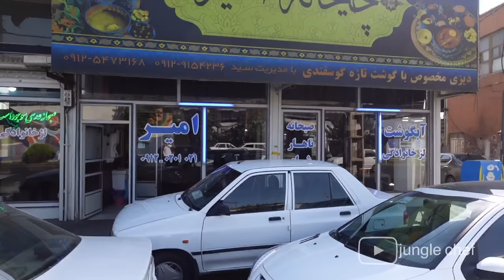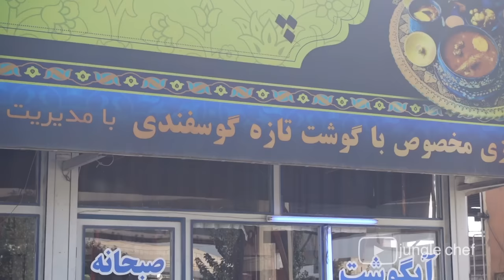Do you know how Iranian dizi (Abgosht) is made? The best-selling dizi in Iran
Come with us to travel all over Iran and learn about the secret of Iranian food

Street food
jungle chef

traditional Iranian foods
Iranian street food
Iranian food
Iran
Iranian cooking
Iranian kebab
The secret of Iranian food
Local food
traditional Iranian foods
Iranian cuisine
chef of Iran
Iran
Persian cuisine